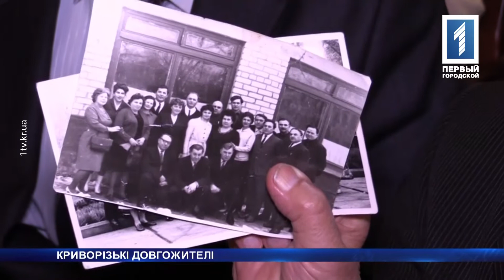Галина Олейник – глава Долгинцевского совета ветеранов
О долгожителях района, их проблемах и достижениях говорил Роман Малык с Галиной Олейник в программе «Новость дня».